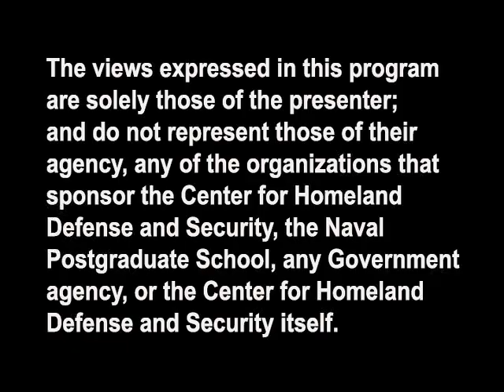Addressing the Cyber-security and Cyber-terrorism Threats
Robi Sen  [25 Jun 2014]

While cyber terrorism is a relatively new threat in the world of national defense, the security issues we face are not necessarily new as a genre. In this segment, Chief Science Officer Robi Sen draws on the changing attitudes towards the cyber world. Topics include cooperation between law enforcement and hackers, the major motivations behind criminal hacking, and the realistic threats of cyber terrorism.